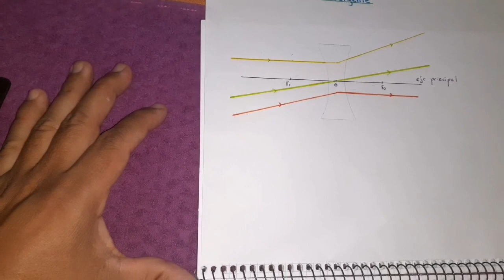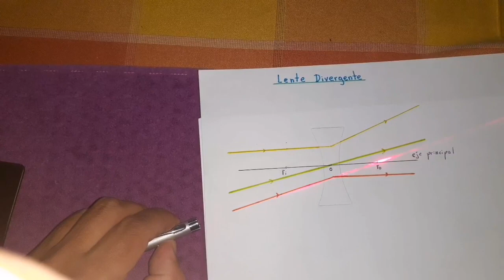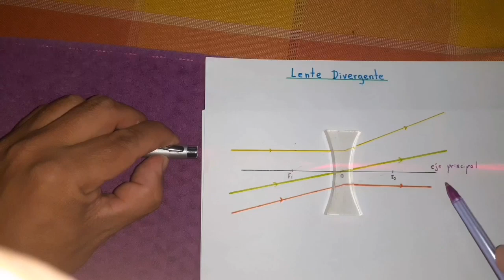Lentes: Rayos Notables. Experimentos sencillos.